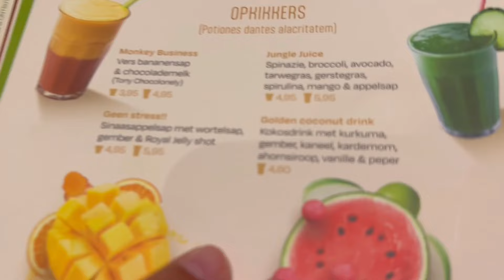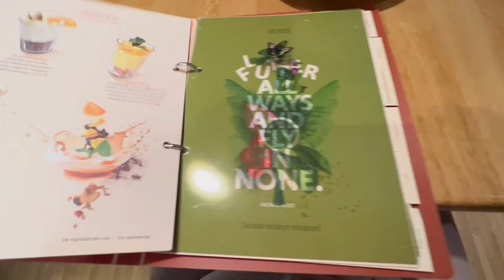HET HELE GEZIN NAAR DE TANDARTS | + Danswedstrijd van de Kids Familievlog #172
Hey Hallo,

Leuk dat jullie kijken naar een nieuwe video 💚

Wij zijn Megan(12), Jacey(10), Jazzlyn(7), Haley(4) -
Papa Remi & Mama Claudia en natuurlijk ons schatje, Bonnie 🐹
Oftewel  @de4 Familievloggers &Co

IEDERE DINSDAG VANAF 06:00 uur EEN NIEUWE VIDEO MET: EEN KIJKJE IN ONS LEVEN!
THUISVLOGS MAAR OOK PRETPARKEN, ZWEMBADEN ZELFS DE TOFSTE VAKANTIES EN OOK AF EN TOE EEN FUNVLOG MET CHALLENGES

claudiatrouerbach (meest gebruikt)
remi_brouns
de4vloggetiers&co